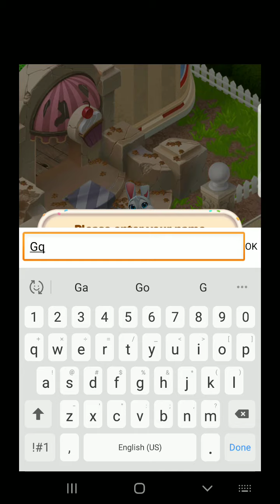Sweet Escapes Design A Bakery With A Puzzle Games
Playing Sweet Escapes The Game and Redesigning My Bakery